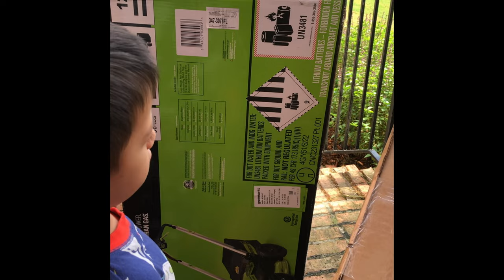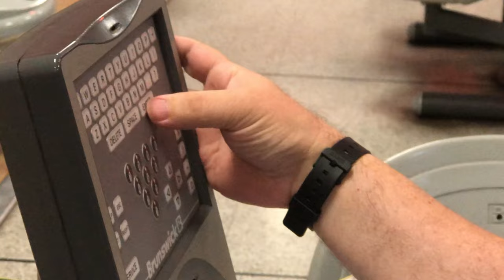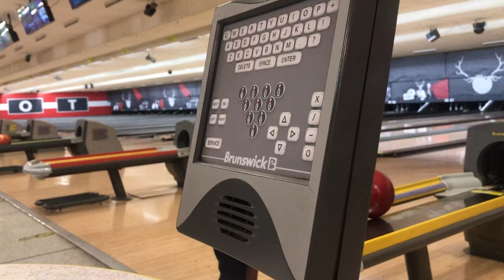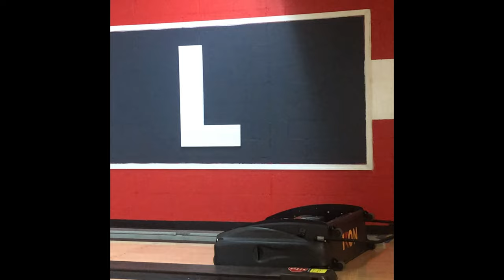Unboxing New Lawnmower | Bowling |Birthday Celebration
It's Daddy's birthday, lets have some fun.